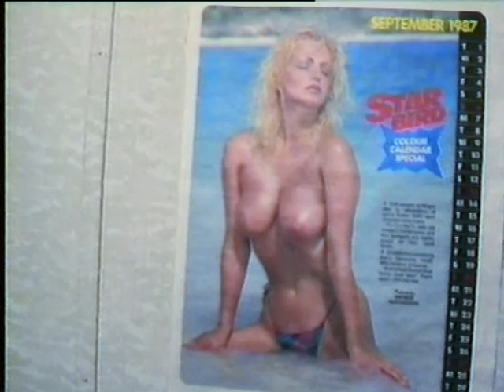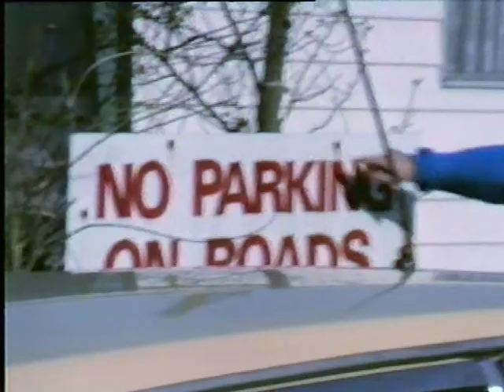Visit To Normandy 1987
Time travel, a short video of visiting Gampas in Normandy Surrey in 1987.